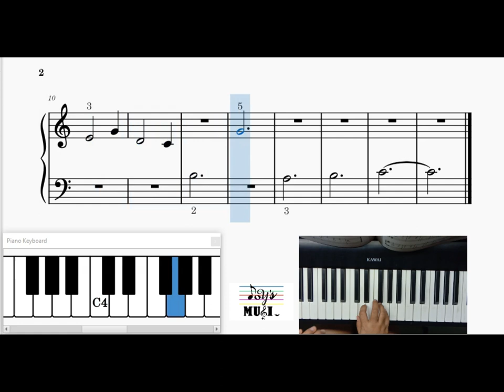26. Sleep, Baby